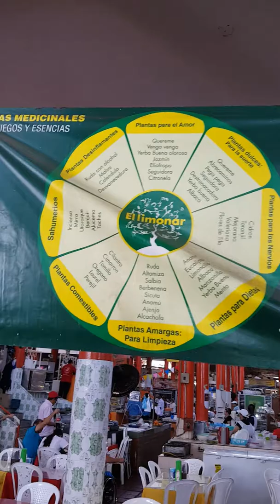El Hiervatero... La plaza en Cali